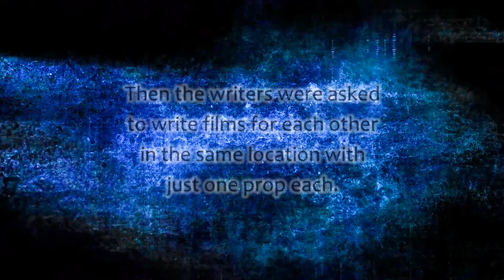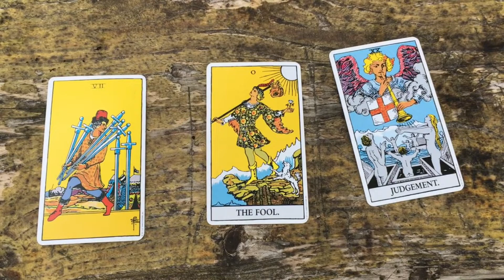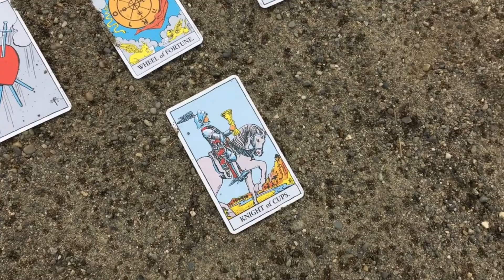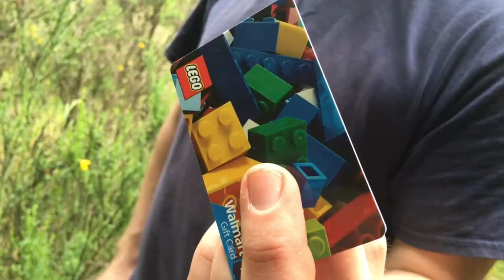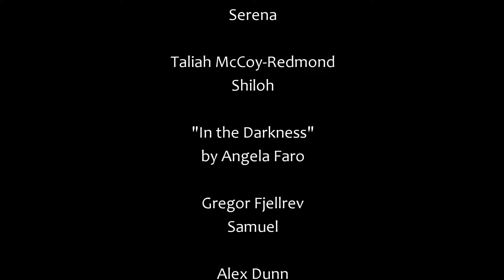[Voting Now Closed]